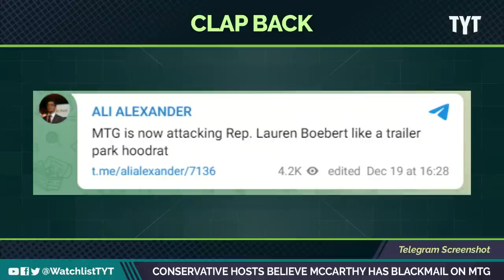Conservative Commentator Makes WILD Accusation Against Marjorie Taylor Greene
The GOP Civil War is wild, guys. Conservative commentators Lauren Witzke and Edward Szall speculated on their show that Marjorie Taylor's Greene's support for Kevin McCarthy is because he was very specific blackmail on her. Jayar Jackson and John Iadarola break it down on The Watchlist.

"Tension between conservative firebrand Reps. Lauren Boebert (R-Colo.) and Marjorie Taylor Greene (R-Ga.) has spilled into public view, with the two trading barbs over House Minority Leader Kevin McCarthy’s (R-Calif.) Speakership ambitions, controversial and fringe statements Greene has made, and Boebert’s narrow reelection.

A comment from Boebert about Greene during an interview on Monday alongside Rep. Matt Gaetz (R-Fla.) launched the testy and public back-and-forth between the two lawmakers.

“You know, I’ve been aligned with Marjorie and accused of believing a lot of the things that she believes in,” Boebert told conservative commentator Charlie Kirk at a Turning Point USA conference when asked about Greene’s support for McCarthy. “I don’t believe in this, just like I don’t believe in Russian space lasers — Jewish space lasers and all of this.”

Boebert’s comment was a reference to a 2018 Facebook post from Greene in which she floated that a “laser beam or light beam” from “space solar generators” could be to blame for wildfires in California, also mentioning the “Rothschild Inc.” Greene later said she did not know the Rothschilds have long been at the center of antisemitic conspiracy theories."

221222__WL03ConservativeHostsBelieveMcCarthyBlackmailOnMTG